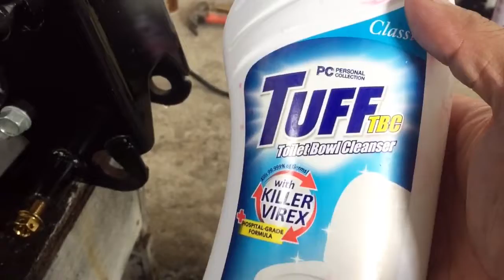PINAKA-Mabisang pang linis sa MAKINA | Panoorin kong paano ang proseso!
Mag-ingat po sa paggamit ng tuff dahil sibrang tapang at makati sa balat pag tumalsik ito.,kailang may tubig na nakahanda at basahan.,sabonan mo agad pag natalsikan ang balat mo.,

Wear gloves kong di sanay at mai alergy sa skin.